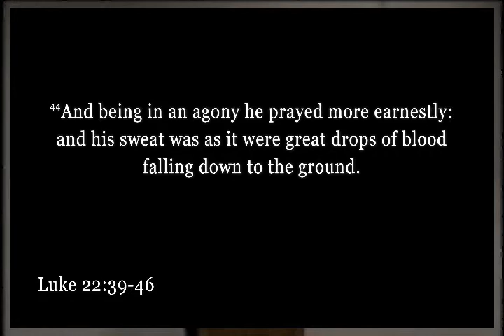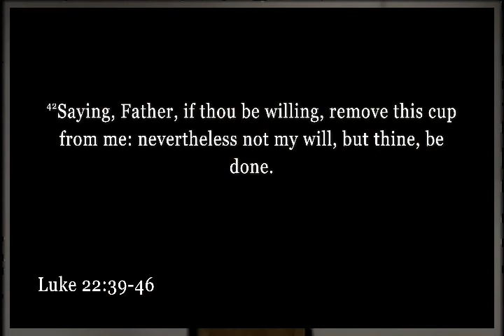Rock Sunday School Class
Rich Pike teaches the Rock on April 7, 2019.